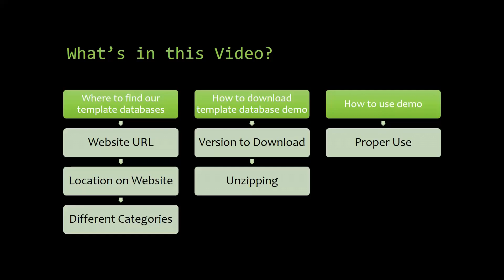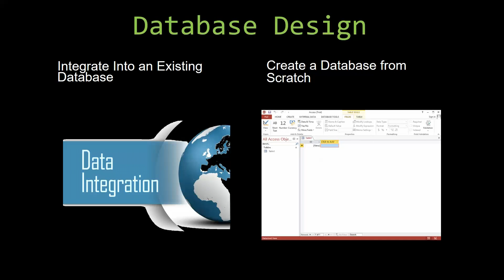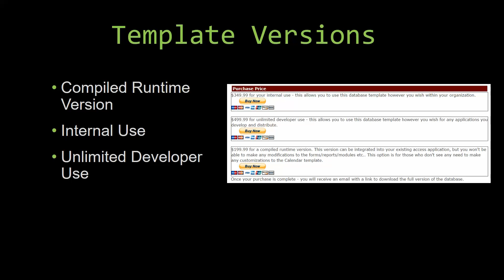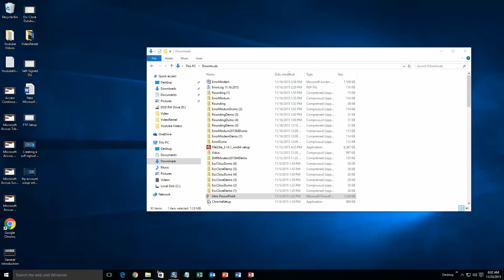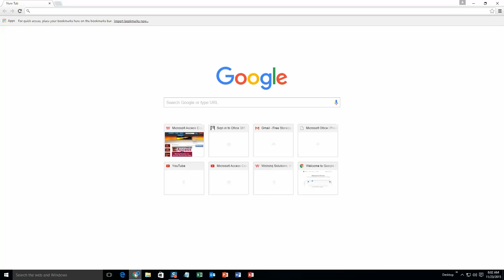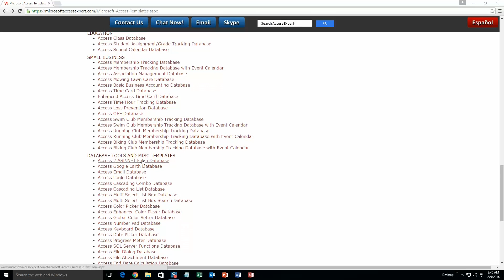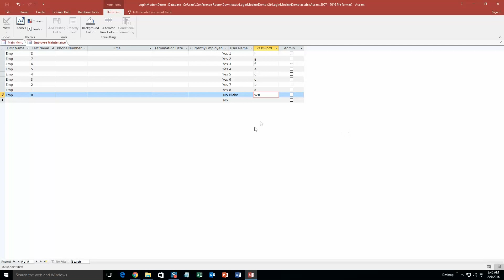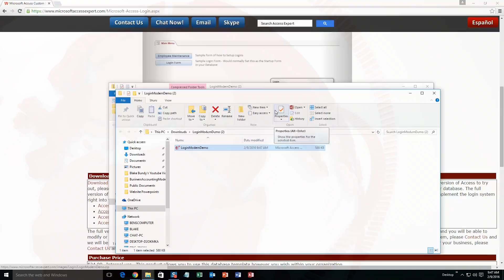Microsoft Access Login Form Database Template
Need help with this, or with another Access project? No problem!

836 N. 2nd Street
Ames, Iowa 50010

BTC : 3FNbZTZcGtZhXuijcsoV4JrZv2E74aLBwc
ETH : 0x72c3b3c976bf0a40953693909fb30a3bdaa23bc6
LTC : MUnUgvzRquK8GqmbMKDjbuwxDX6LgRAjts